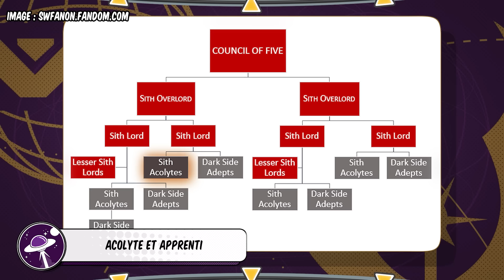The ACOLYTE Episodes 1 et 2 : Critique sans/avec spoiler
Star Wars The Acolyte avis et analyse épisodes 1 et 2
00:00 SANS SPOILER
04:00 SPOILERS